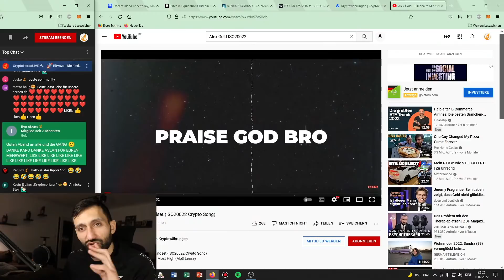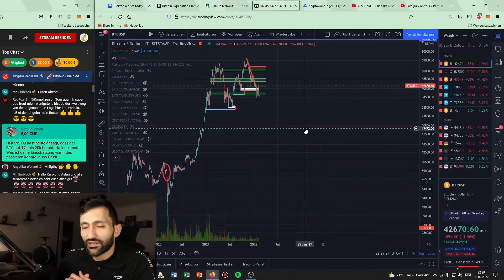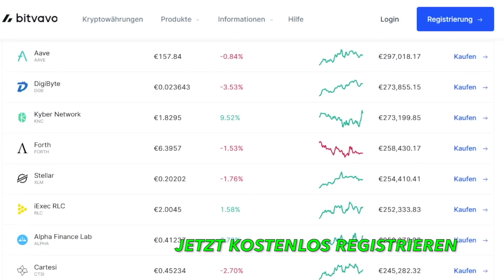ACHTUNG: Bitcoin kann auf 20k FALLEN! | Stream Highlights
🔥Kryptosteuer in Minuten erledigt! (Bitpanda & Co. Anbindung)
🔒Not your Keys, not your Cryptos:
►Hier bekommst du einen Ledger und sicherst deine Kryptos: